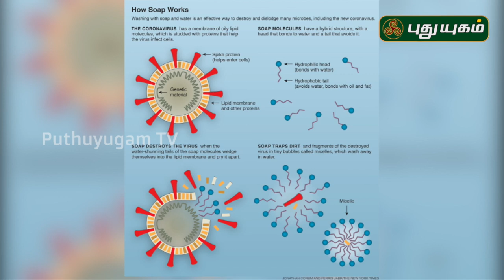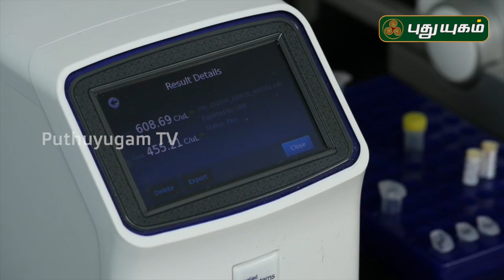வைரஸ் தொற்று ஏற்பட்டுள்ளது என்ற சந்தேகம் எழுந்தால் என்ன செய்ய வேண்டும்? Doctor On Call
வைரஸ் தொற்று ஏற்பட்டுள்ளது என்ற சந்தேகம் எழுந்தால் என்ன செய்ய வேண்டும்?

கொரோனா தொற்று குறித்து நேயர்களின் கேள்விகளுக்கு SRM மருத்துவமனை மருத்துவர்களின் விளக்கங்கள்!